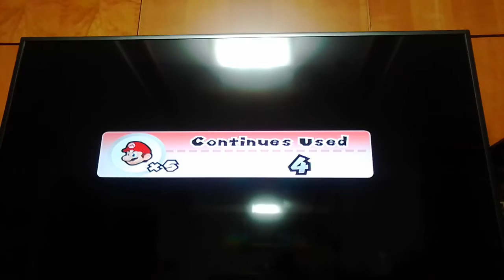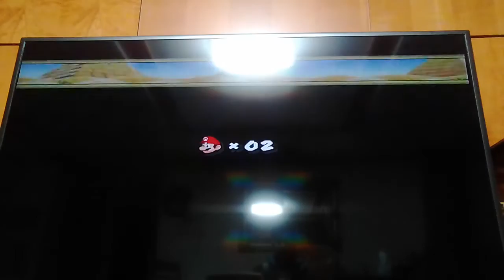‹Kids›Soo：슈퍼마리오 게임하기